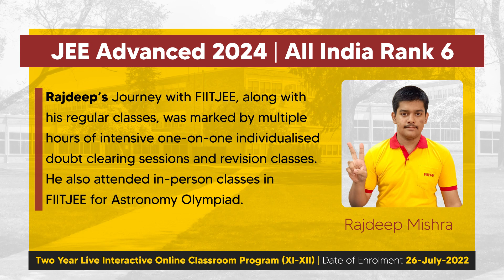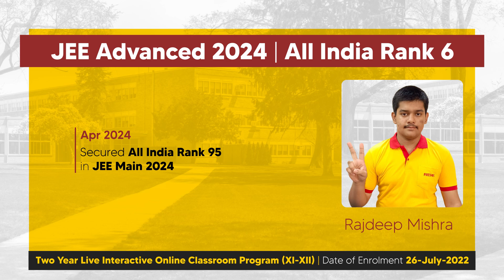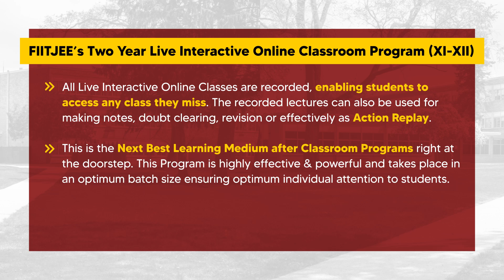Success Journey With FIITJEE - Rajdeep Mishra AIR 6 in JEE Advanced 2024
Rajdeep Mishra, a Student of FIITJEE’s Two Year Live Interactive Online Classroom Program secures All India Rank 6 in JEE Advanced 2024! We congratulate him for his resounding success.

His academic journey started with FIITJEE in July 2022 when he enrolled in the Two Year Live Interactive Online Classroom Program for Class XI & XII. During this exciting journey, he qualified NSEP, IOQM & NSEA, and scored 99% in XII Boards. In addition, he had also secured All India Rank 95 in JEE Main 2024. We wish him a prosperous journey at IIT and beyond.

All Live Interactive Online Classes are recorded, enabling students to access any class they miss. The recorded lectures can also be used for making notes, doubt clearing, revision or effectively as “𝗔𝗰𝘁𝗶𝗼𝗻 𝗥𝗲𝗽𝗹𝗮𝘆”.

We are proud of our stellar results. In fact, FIITJEE was the first and today remains the only Institute that invites Parents, Students, Media et al. to come and check the records of our students.